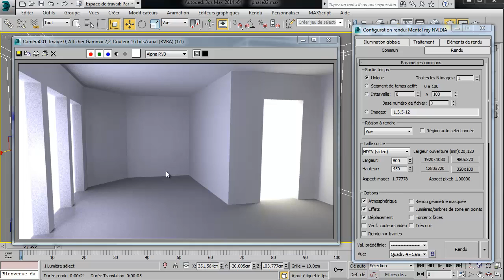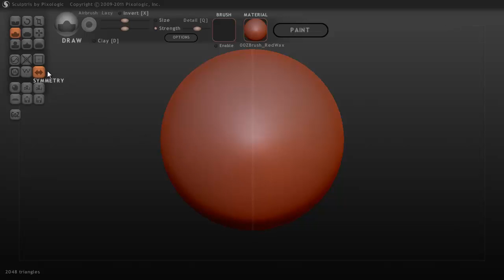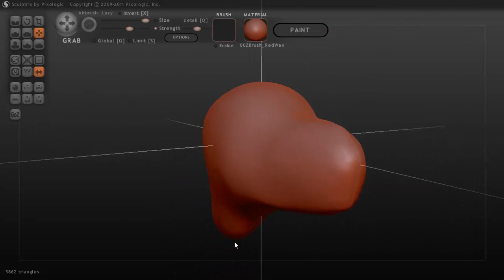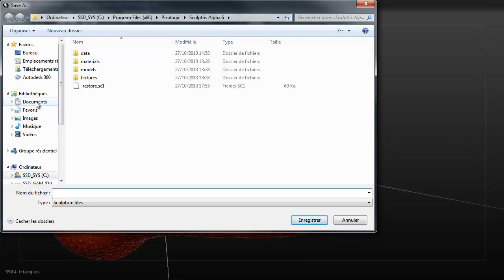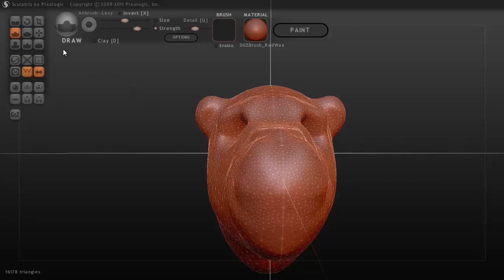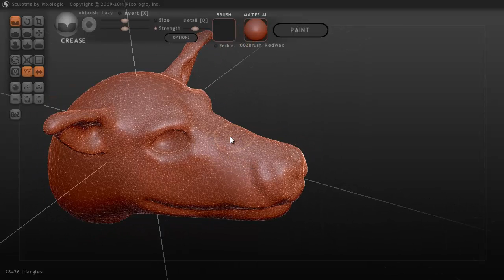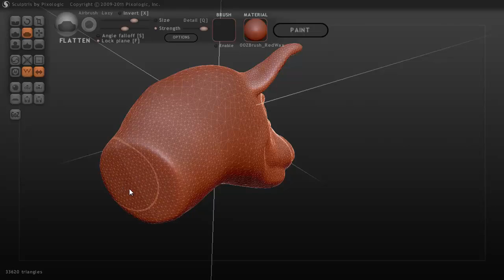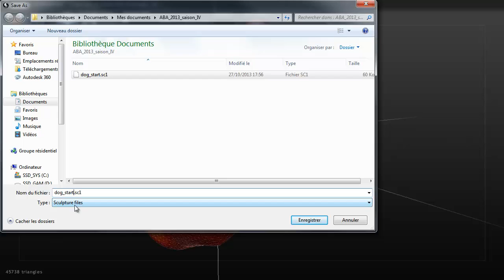ABA Saison IV - Les Bases - Phase 03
Bienvenue dans la saison 4 des tutos d'Atelierba.fr